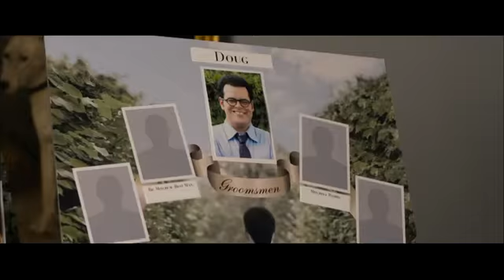The Wedding Ringer - Official Trailer on Quickflix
Official movie trailer. Stream the full movie on Quickflix!